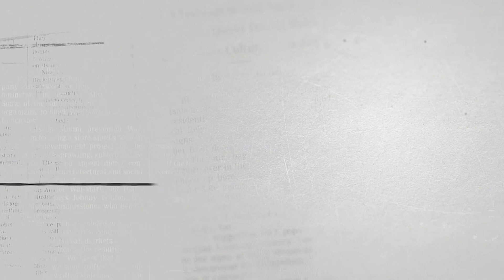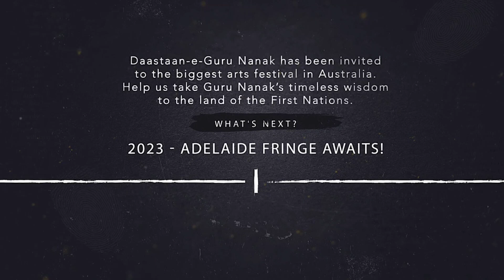Daastaan-e-Guru Nanak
An Atelier Repertory production!

It is a musical daastaan about life, journeys and cosmic wisdom of Baba Nanak, the spiritual guide, traveller and mystic. The performance looks at the idea of "oneness", Baba Nanak proposes with his verses. The Daastaango (storytellers) narrate and sing simultaneously and create an intimate milieu of divinity and soulful togetherness.

*Support Atelier Theatre in taking the message of Oneness to the amazing Adelaide Fringe 2023.